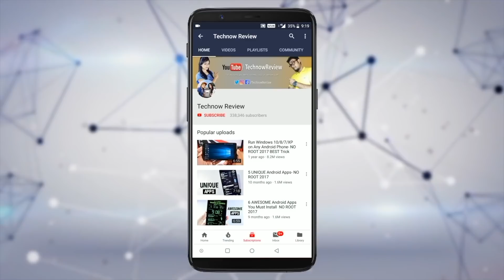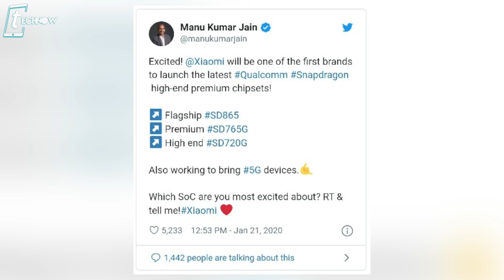Redmi Note 9 & Note 9 Pro India Launch Date - Official Look, Price & Specs | Realme 6 Pro Killer??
Xiaomi is all set to launch its next Redmi Note series next week in india. We got some huge leaks, renders as well as official information about the upcoming Redmi Note 9 series.

6GB Zenfone Max Pro M1 vs Poco F1 vs OnePlus 6 vs Mi A2 - BLIND CAMERA TEST COMPARISON!